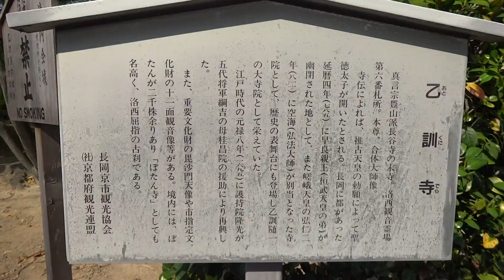長岡京市 乙訓寺